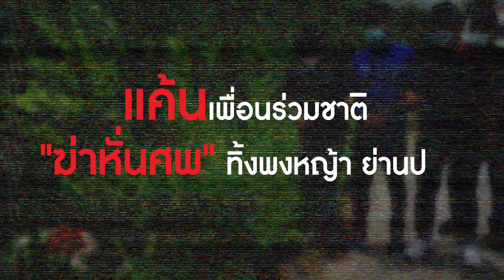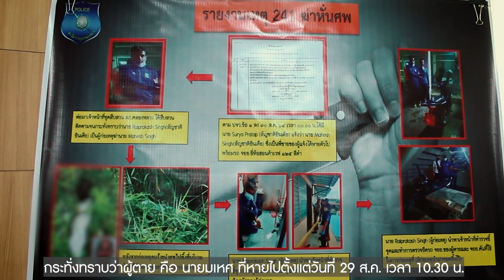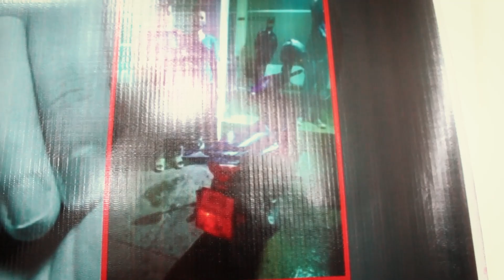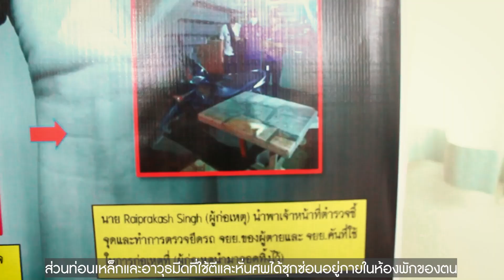แค้นเพื่อนร่วมชาติ "ฆ่าหั่นศพ" ทิ้งพงหญ้า ย่านปทุม | คมชัดลึก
เป็นอีกเหตุการณ์สะเทือนขวัญ เมื่อมีผู้ไปพบศพ ถูกทิ้งพงหญ้า ภายในซอยรังสิต-นครนายก 17 จ.ปทุมธานี ตรวจสอบถูกหั่นแยกเป็น 2 ท่อน ทิ้งห่างกัน 500 เมตร จากการสอบสวนเป็นการฆาตกรรมจากเพื่อนร่วมชาติชาวอินเดีย คดีนี้ตำรวจสามารถแกะรอยรวบตัวคนร้ายได้อย่างรวดเร็ว ก่อนคนร้ายจะถูกเนรเทศออกนอกราชอาณาจักรไทย

ติดตามรายการของคมชัดลึกออนไลน์ได้ตามช่องทางอื่นๆ ที่นี่
ติดตาม komchadluek เพื่อไม่พลาดข่าวสารดี ๆ ที่